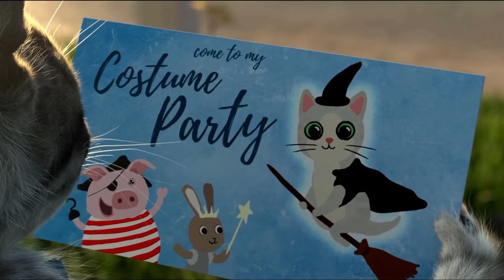El GATO En La VIDA REAL, Little Kitten My Favorite Cat, ¡GATO ENFERMO!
Bienvenidos a Mi canal de Gameplays de My talking Tom.
😻 Quieres ver más Videos del Gato Tom?